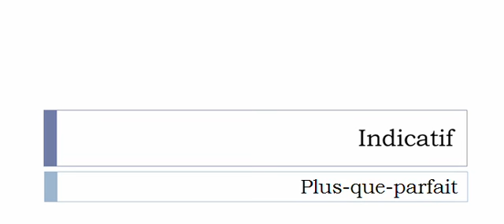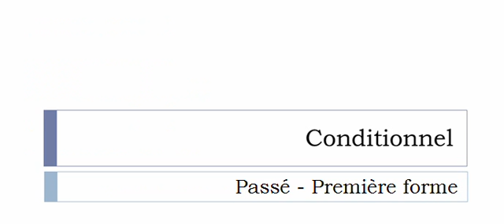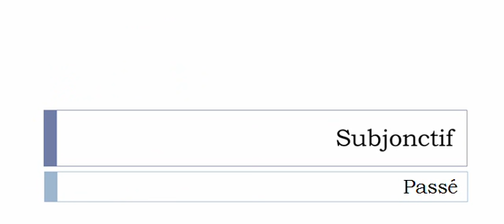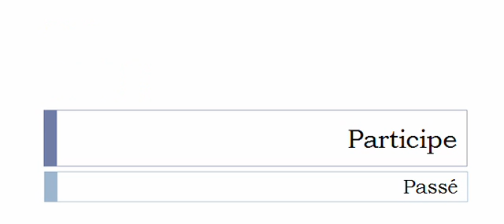Imparare il francese = Coniugazione = Vacciner